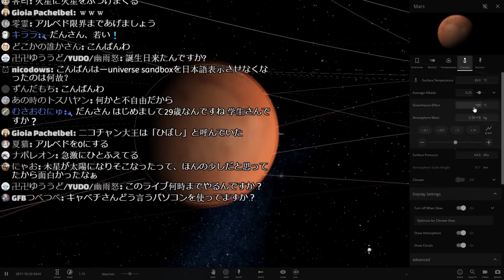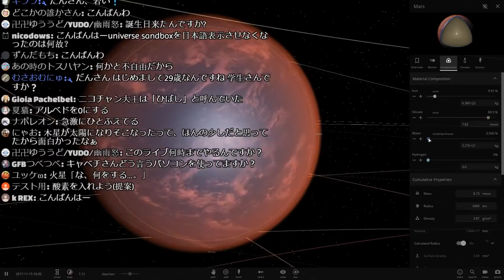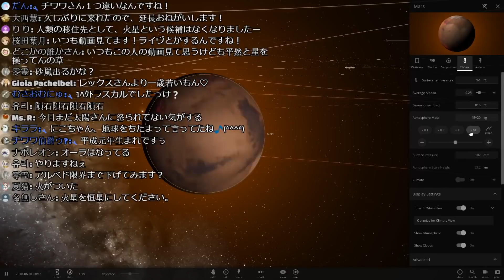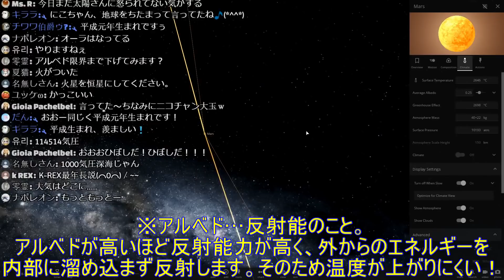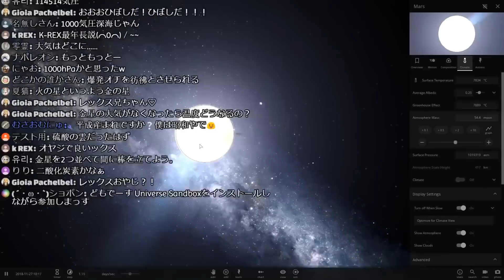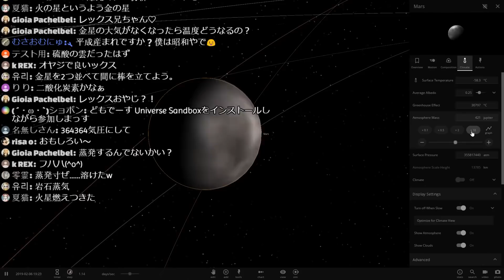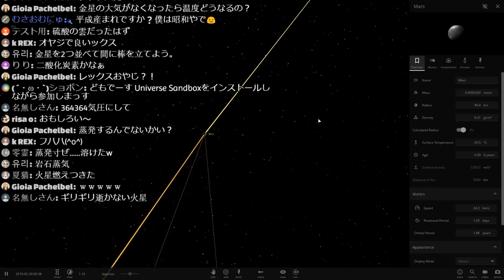【コメ付き】火星を文字通り火の海にしてみた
● ●関連動画
・ライブ配信プレイリスト

●使用BGM…universe sandbox 2のBGM